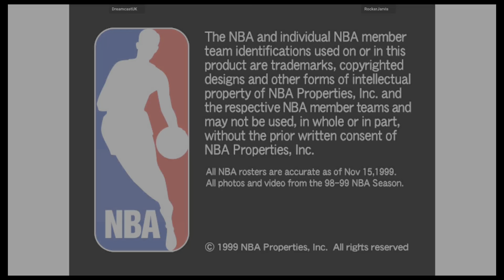Virtua NBA - DreamcastUK VS RockerJarvis 🇬🇧🇬🇧 Fightcade 2 flycast_virnba